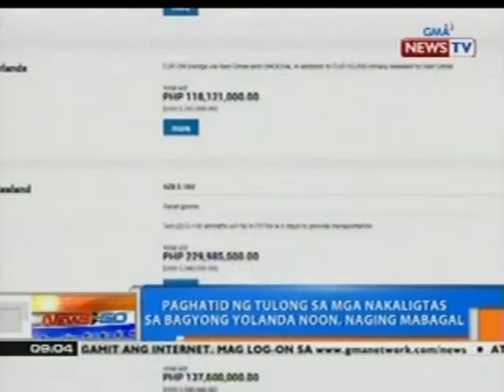NTG: Paghahatid ng tulong sa mga nakaligtas sa Bagyong Yolanda noon, naging mabagal